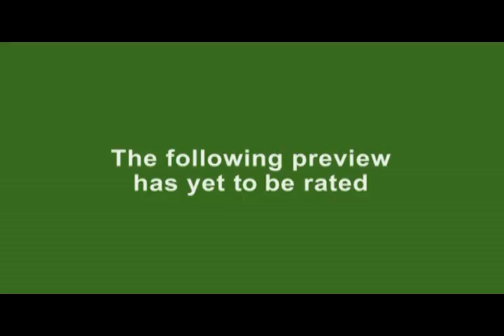Denizens of the Dead trailer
Here is a trailer from the latest Das Zombie production that features me playing dozens of zombies!